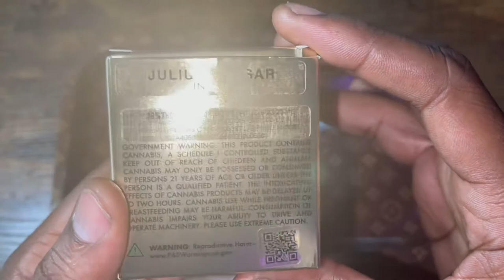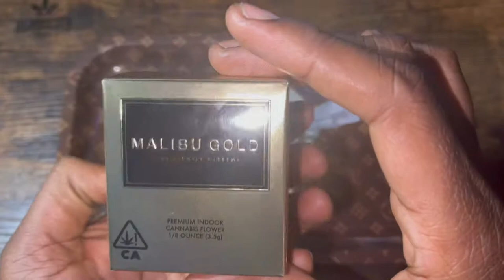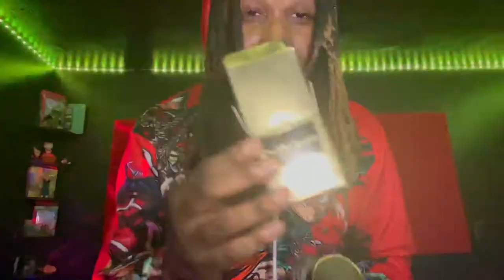Julius CAESAR Strain Review ! (Malibu Gold)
LOVE YA’LL FAMILY :)